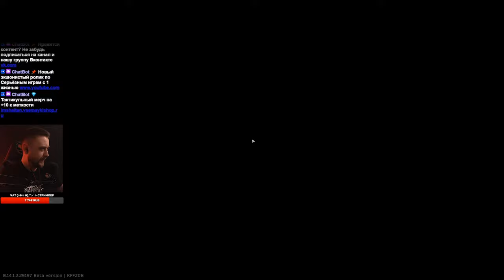БАГИ, ФЕЙЛЫ, РАССИНХРОНЫ • Escape from Tarkov №389